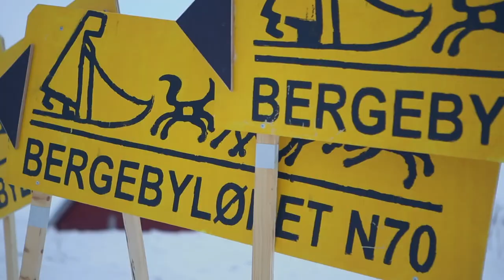NORWAY'S GREAT SLED DOG RACE: BERGEBYLØPET N70 (Trailer)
A FrameFactory documentary. The only long-distance sled dog race (650 km) held above the seventieth parallel, beyond the Arctic Circle. Shot along the shores of Varanger Fjord (Norway), the documentary deals with the amazing bond between man and dog. Produced by FrameFactory. Producers: Joseph Corvino and Filippo Palmesi. World rights handled by Mariachiara Martina Excellence in Communication. On international distribution.